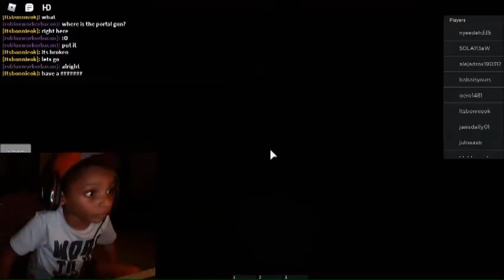Roblox Rick and Morty Roleplay Gameplay 2020 *Extremely Funny* - Kristian Gameplay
Watch Kristian plays Roblox Rick and Morty Roleplay.

His first gaming video. MUST WATCH!

Add Kristian as a friend on Roblox : klubhousek